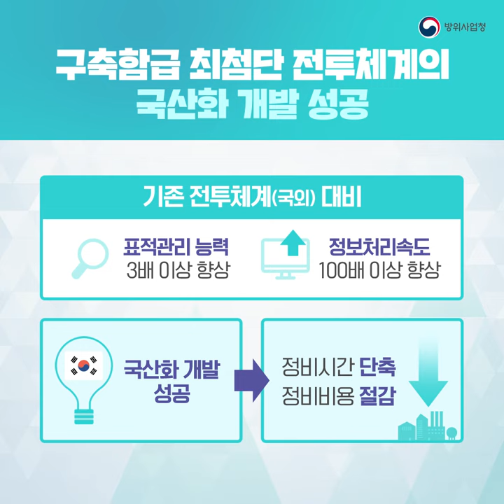한국형 구축함(KDX-I), 최첨단 두뇌와 센서를 갖춘 함정으로 다시 태어났습니다! [순삭뉴스]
방위사업청은 9일(수) 성능개량이 완료된 양만춘함을 해군에 인도했습니다.
성능개량으로 다시 태어난 양만춘함! 얼마나 달라졌는지 살펴볼까요?

👉 방위사업청 공식 𝙎𝙉𝙎 👈